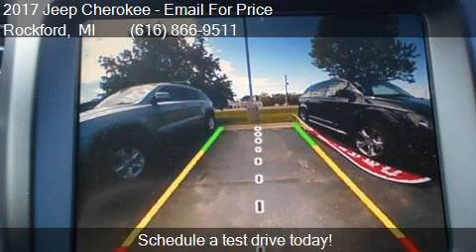2017 Jeep Cherokee Latitude 4x4 4dr SUV for sale in Rockford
This 2017 Jeep Cherokee Latitude 4x4 4dr SUV is for sale in Rockford, MI 49341 at Ed Koehn Chevrolet.

Engine: 3.2L V6
Transmission: Automatic 9-Speed
Color: PXJ
Mileage: 7749
Contact Ed Koehn Chevrolet 4650 14 Mile Road NE Rockford, MI 49341 to test drive this 2017 Jeep Cherokee Latitude 4x4 4dr SUV today.